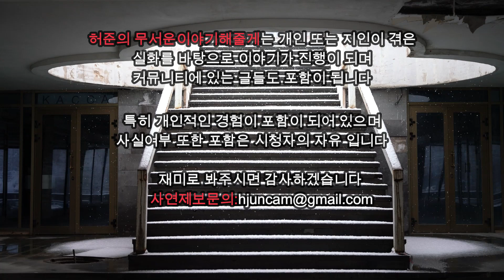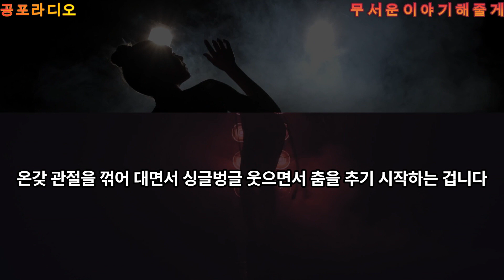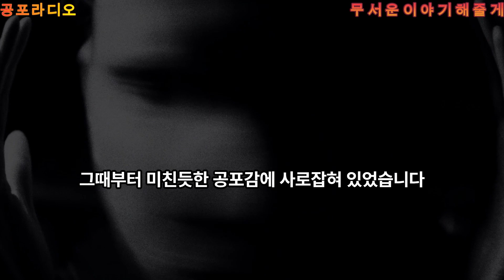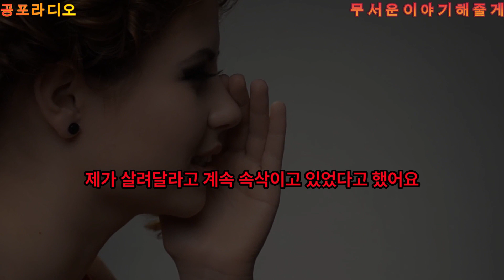무서운이야기 실화ㅣ자각몽 꾸는법 꿈인줄 알면서도 함부로 빠져나올 수 없는 이유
처음으로 들려드릴 무서운이야기 실화는
자각몽 흔히 말하는 루시드드림에 대한 이야기 입니다
영상 끝까지 시청해 주시고 겪으신 분들이나
이런 경험이 있으신 분들은 댓글로 남겨 주세요
허준의 무서운이야기해줄게는 공포 라디오 형식으로
공포썰,괴담 미스터리를
asmr 라디오로 업로드해서 올려드립니다

지금 들려드리는 무서운이야기 실화는
개인적인 경험담 또는 미신을 조장하려는 의도는
전혀 없음을 알려드립니다
마지막으로 허준의 무서운이야기해줄게는
공포 라디오 형식으로 업로드 되며
공포썰,괴담 미스터리등을 올려드립니다
무섭게 시청해주시기를 바라겠습니다.
매주 월요일,수요일,금요일 저녁 6시에 업로드 됩니다
사연에 채택되시면 소정의 상품을 드립니다

0:00 인트로
0:07 자각몽 꾸는법 절대로 하지 말 것